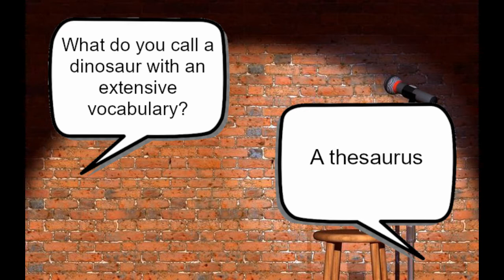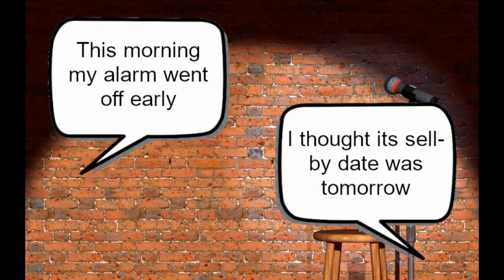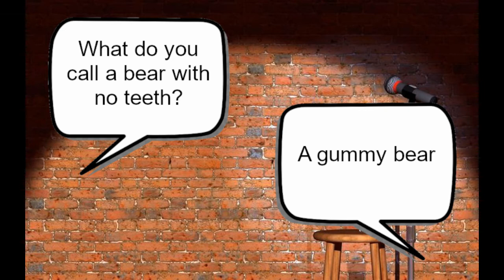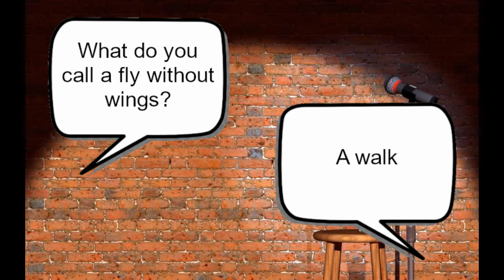What do you call a fly without wings?